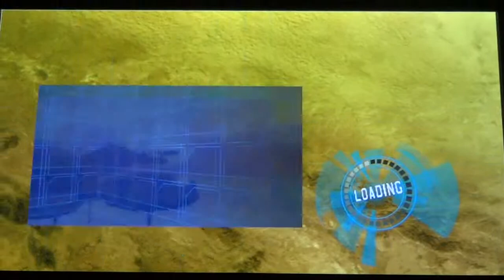Star Wars Battlefront Part 1 Having Some Fun